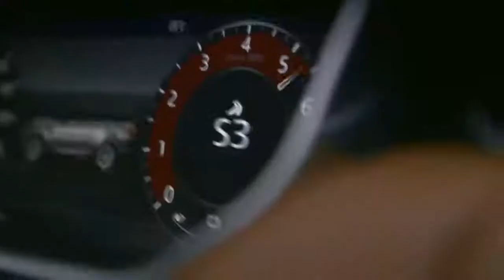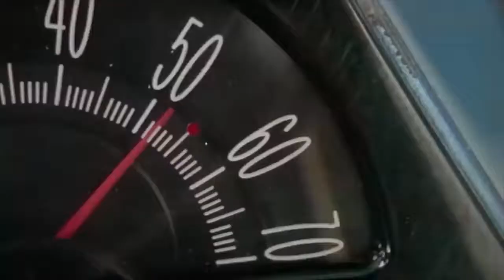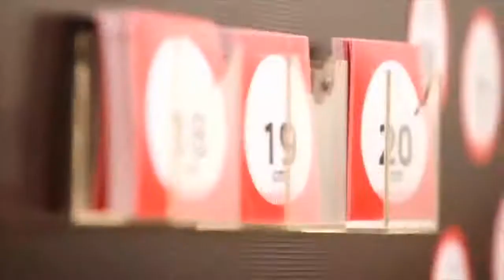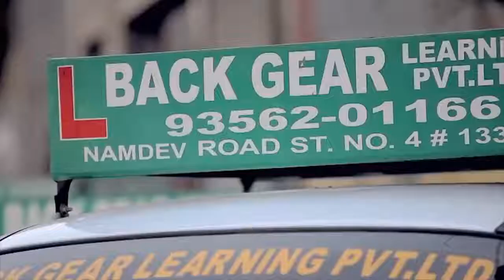Ase trek driver ap ne kabi nhi dekhe honge